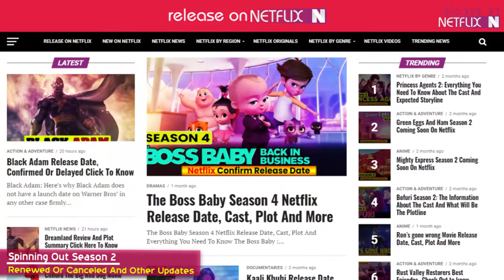Spinning Out Season 2 Netflix Renewed Or Canceled And Other Updates - Release on Netflix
Spinning Out Season 2 fans and followers want to Know everything about Spinning Out Season 2 Netflix Release Date, Cast, Plot, Trailer & more.

Spinning Out Season 2: It is a drama series of Samantha Stratton. We all love season 1 of spinning out, but there are chances that we will see season 2. Let’s find out more about it!

After getting lots of praise and tons of good reviews and creating a more extensive fan base, Netflix confirms that there will be season 2 of spinning out.